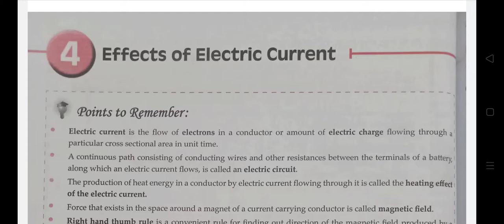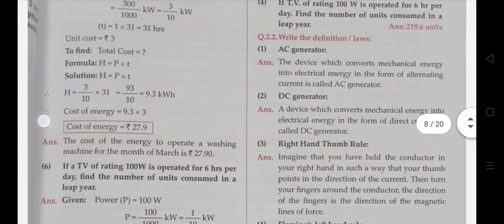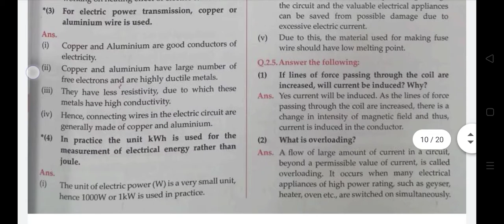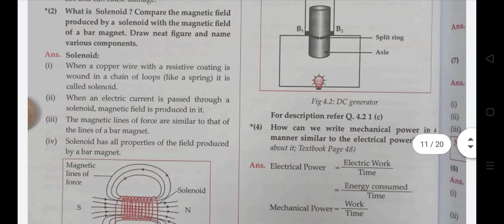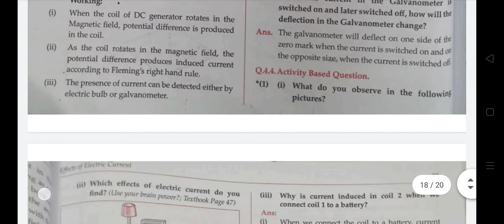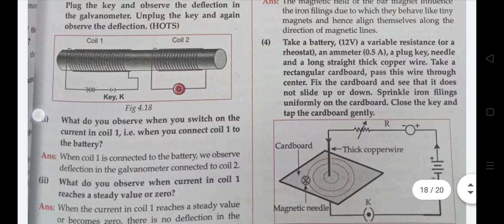Effects Of Electric Current || Chapter 4 || Class 10th || Science 1 || Master Key || 2024 || study#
❤️❤️ Hello Friends ❤️❤️